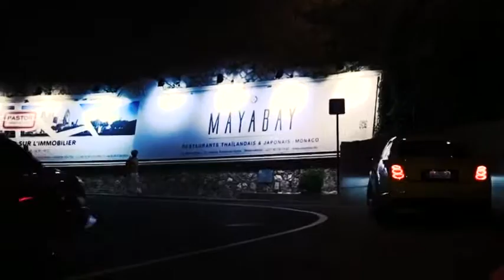Detailshots Bentley Mulsanne in Monaco